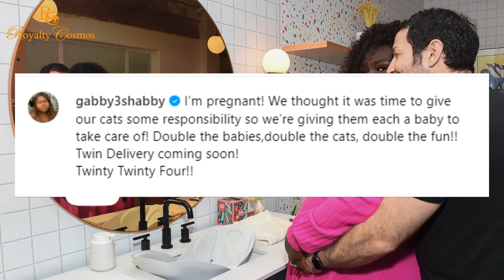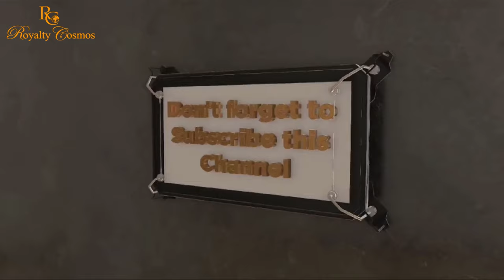Gabourey Sidibe Navigating Motherhood for the first Time As A Twin Mom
gauboreysidibe on becoming a new twin mom. Gabourey Sidibe life as a new mom and adice to new twin moms. Gabourey Sidibe relationship with husband Brandon Frankel Gauborey Sidibe twin names.

Credit - TRR